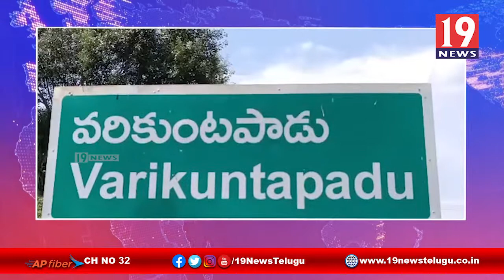ప్రతి ఒక్కరికి ప్రభుత్వ పథకాలు అందేలా చూడాలి -నెల్లూరు జిల్లా